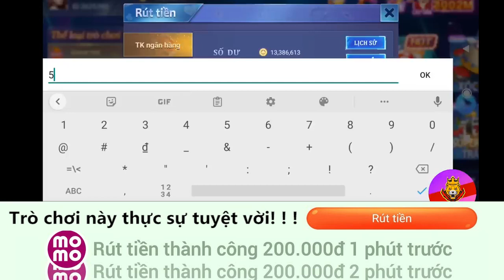xsr 247骰子 0725 08